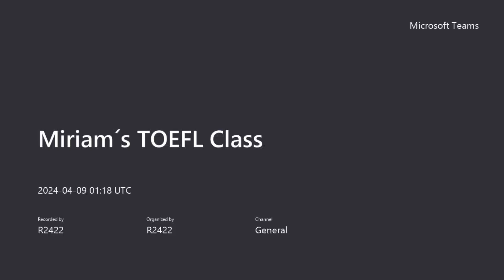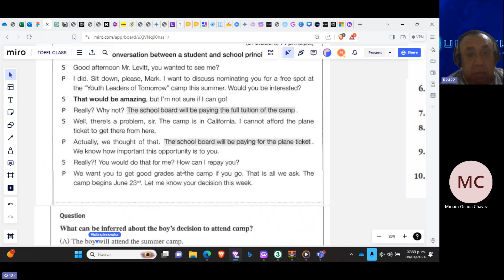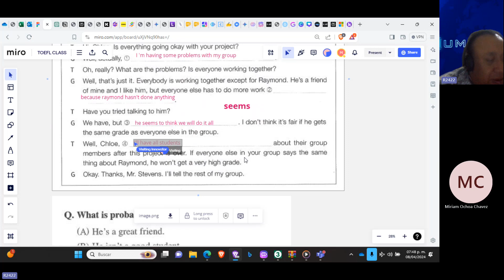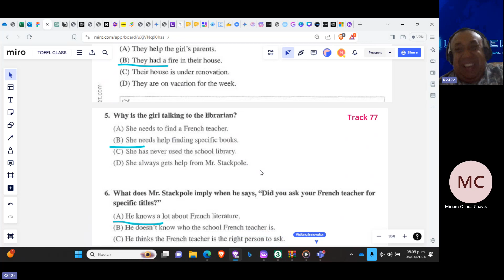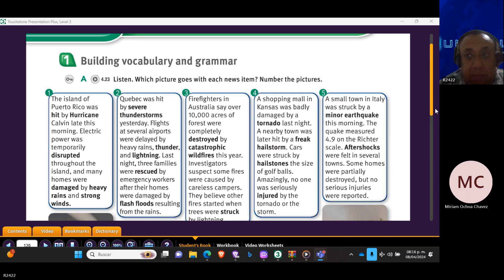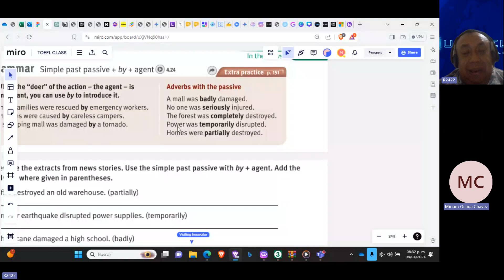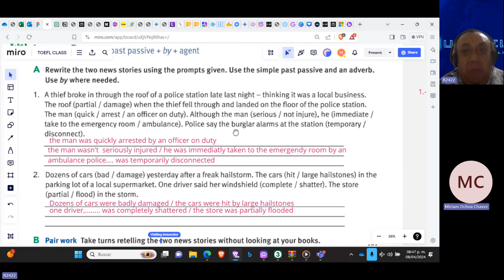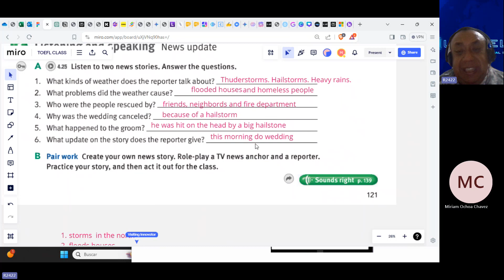Teacher Miguel´s Class on TOEFL Listening and Grammar Practice